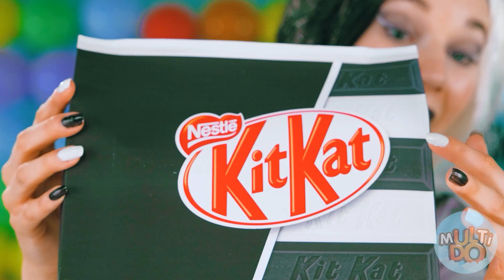Défi Arc-en-ciel vs Noir et Blanc Pendant 24 Heures !